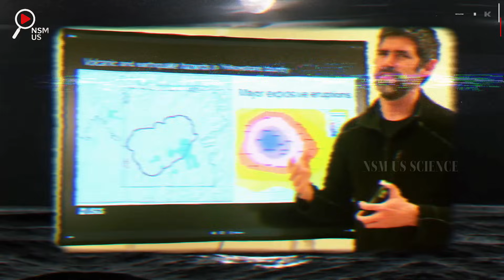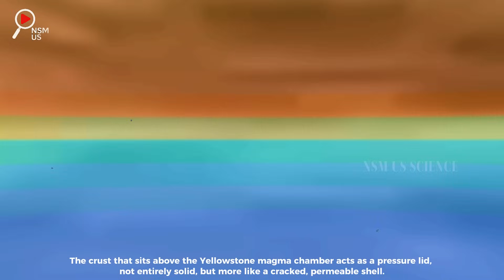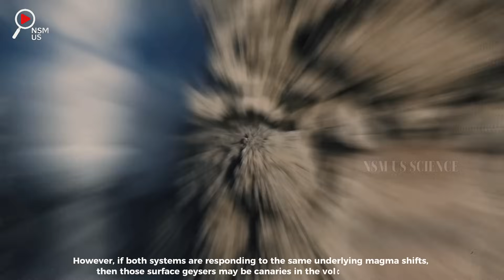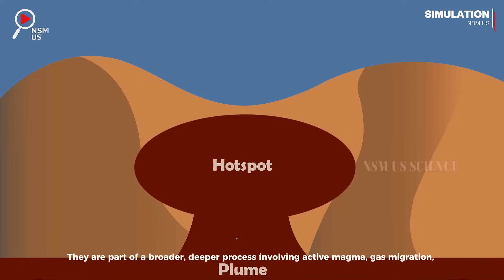Huge Eruption in Yellowstone! Horrific Warning of Supervolcano Erupts Under Earth Crust! USGS Panic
Yellowstone Supervolcano Erupts? Active Magma Beneath Biscuit Basin Triggers Geyser Eruption — Scientists Alarmed by Deep Activity
Yellowstone National Park, long known for its majestic geysers and bubbling hot springs, has recently become the epicenter of renewed scientific anxiety. On July 23, 2024, a powerful hydrothermal eruption shattered the serenity of Biscuit Basin, launching boiling water, steam, and rocks violently into the sky. The explosion at the Black Diamond Pool injured no one but sent shockwaves through the scientific community. Experts quickly identified it as a shallow, steam-driven blast, typical of Yellowstone’s hydrothermal system. However, it was what came afterward that truly captured global attention.

Over the next several months, successive geyser eruptions erupted in the same region — on November 5, 2024, January 3, 2025, and most recently, May 31, 2025 — when new monitoring systems captured yet another eruption from the same basin. The explosion occurred at precisely 8:39 PM MDT, recorded by high-resolution cameras and seismometers. Though smaller in scale than the July event, this series of explosions is far from typical. Scientists now warn that this seemingly isolated phenomenon may in fact be connected to deeper changes beneath the surface of Yellowstone — ones involving active magma shifting beneath the park.